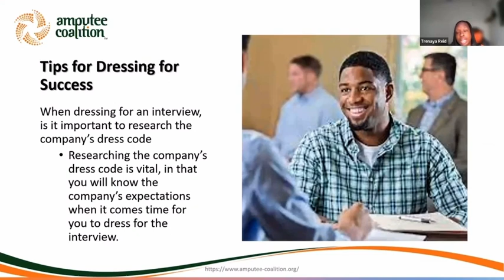Dressing for Success w/ Workforce Development